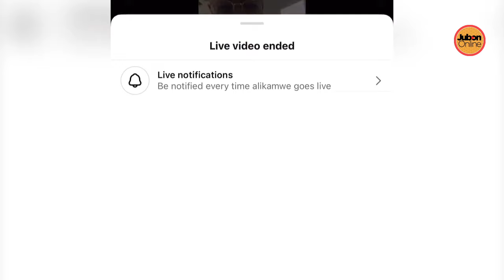Huyu hapa STAA atakayetangazwa na YANGA hivi Karibuni, Ni KIBU D